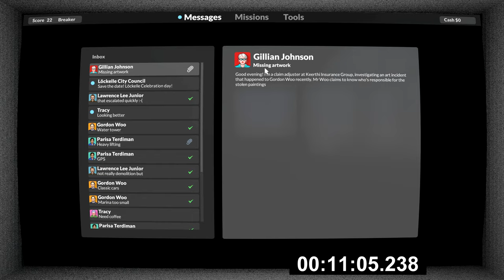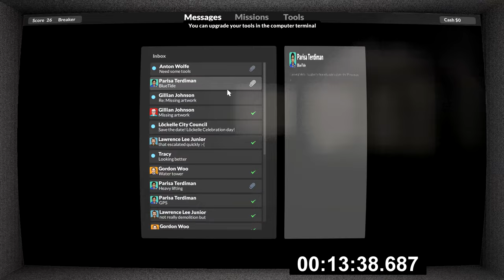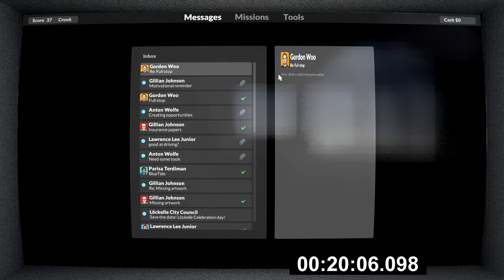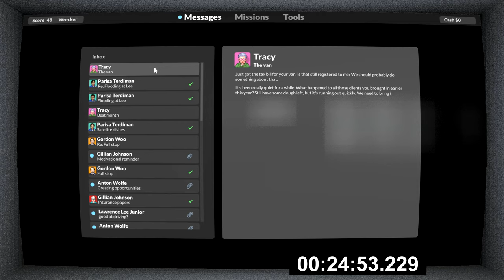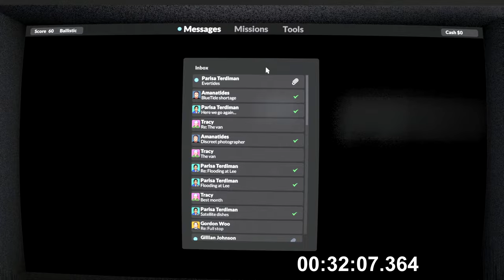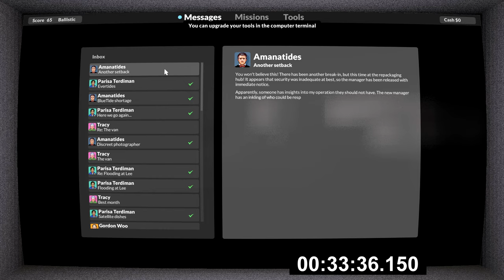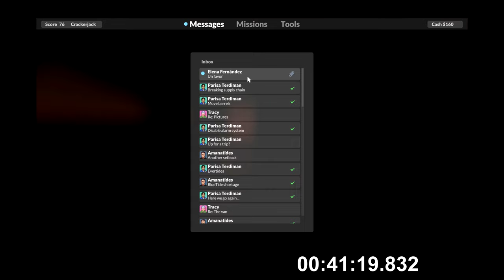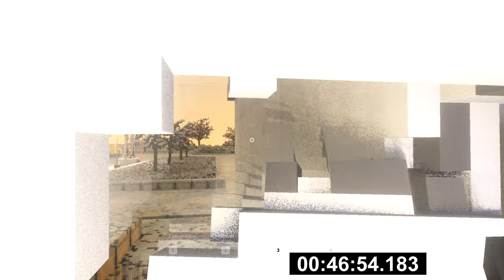Teardown Full Game Any% Glitchless No Upgrades TAS Speedrun 57:52.200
NOTE! This is a GLITCHLESS, NO UPGRADES, TAS (Tool assisted speedrun), meaning that 3rd party mods and tools were used, but glitches and exploits were not. Equipment was also never upgraded.

Tools/mods used: Timer, save states, autohotkey, autoclicker, screen recorder, editing software

Furthermore, this run is spliced, meaning that only the best attempts are shown.

The specific tools that were used were: Timer, save states, autohotkey, autoclicker, screen recorder, editing software

Glitches and exploits that were NOT used: prop flying, glitching through objects, prop surfing, prop boost, teleportation

Visuals: Visuals were slowed down using timer in real time and sped up in the video to be accurate on average. Visuals were calculated to run at at least 60 fps. Visuals that were used were 'cinematic' and not 'real'. Real visuals are ones that are recorded as it appears on screen, cinematic visuals are ones recorded with Screen Recorder mod. You can find speedrun with 'real' visuals

Time: Visuals were given number one priority when it comes to tracking time (tracking of time was based on the visuals and not on the audio). Time was tracked from the first frame of "Part 1" till clicking "continue" button in Final Diversion. Time was not tracked during loading screens.

Audio: Audio was recorded by using Tuxedo Lab's Screen Recorder mod. Audio was then placed to match the visuals. 'Cinematic' visuals were used instead of 'real' so that there would be no audio discrepencies. Because of this there might be some visual slowdown or speedup (though there shouldn't be and it's only a difference of a couple frames or so). Overall average time should be identical. Other segments don't have audio as timer doesn't allow for audio recordings and Screen Recorder can't be (wasn't) used there. Some segments may have missing audio, however, speedrun is visuals first.

Splicing: This video was spliced by using save states and/or video editing. Splicing was performed only during loading transitions, in a way, that it wouldn't (shouldn't) affect the game or the speedrun timer. Splicing is supposed to be frame perfect, though there might be slight error of up to 2 frames per segment.

Final note: Due to the variety of tools used and the nuances of using them, the final time may not be entirely accurate. There might be a total margin of error of up to 10 seconds or so (not like it matters...). If you notice blatant errors let me know as my method may not be perfect. :)

This video took over 30 hours to make! But feel free to use it anywhere :)

0:00 Part 1
0:48 The old building problem
1:43 The Lee computers
2:33 The login devices
3:29 Making space
5:10 Classic cars
6:57 The car wash
8:04 The GPS devices
9:27 The tower
10:07 Fine arts
11:37 Art return
14:13 The BlueTide computers
15:31 A wet affair
18:37 Power outage
20:56 An assortment of dishes
23:22 Flooding
24:44 The chase
25:39 Part 2
25:57 Roborazzi
28:15 The secret ingredients
30:15 The BlueTide shortage
33:18 The shipping logs
34:54 Muratory islands
35:19 The alarm system
37:12 Moving the goods
40:37 Havoc in paradise
43:00 Truckload of trouble
48:05 Connecting the dots
49:41 The droid abduction
52:22 Handle with care
55:00 Droid dismount
57:38 The final diversion
59:37 Credits